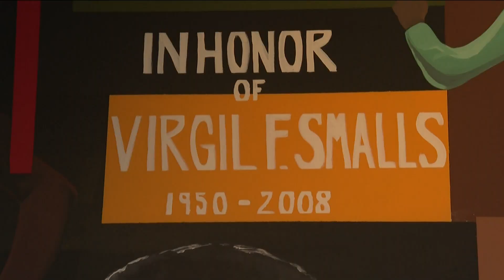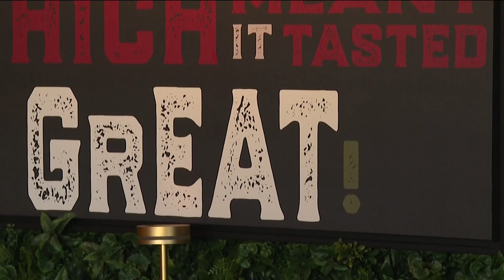Why red foods are important during Juneteenth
Gee Smalls of Virgil's Gullah Kitchen shared the significance of food in Black American culture.